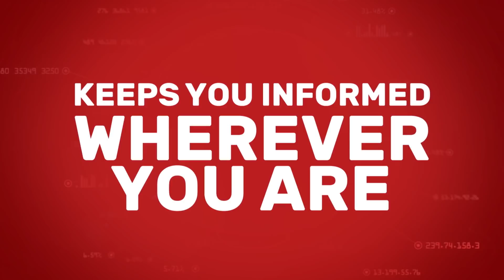මහර බන්ධනාගාරයේ සිදුවිම පිටුපස සිටින පුද්ගලයා පිළිබඳව බුද්ධි අංශවලට වාර්තාවෙයි.